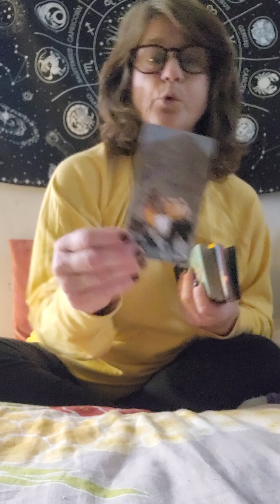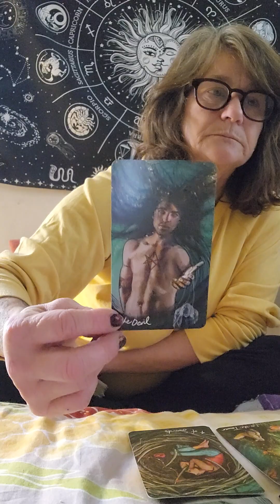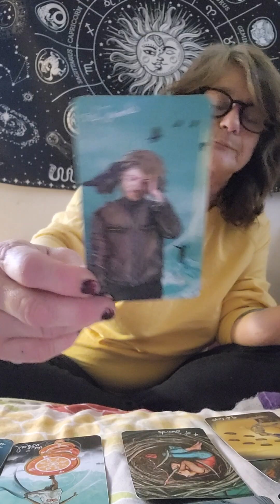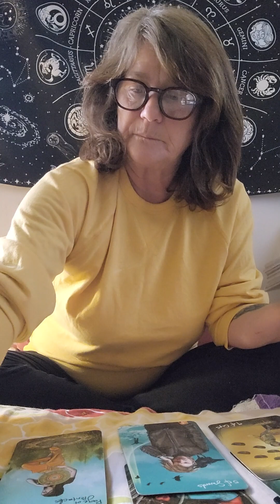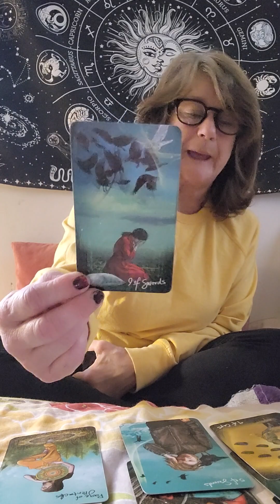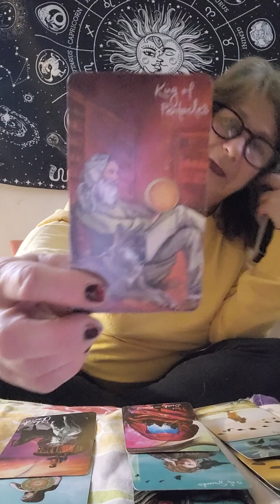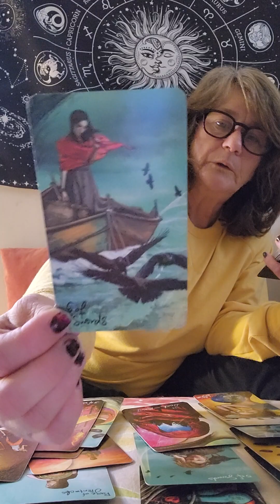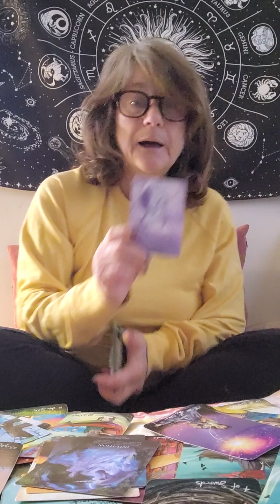Taurus energy reading, what's the scoop! 💃🌟💫❣️🥳